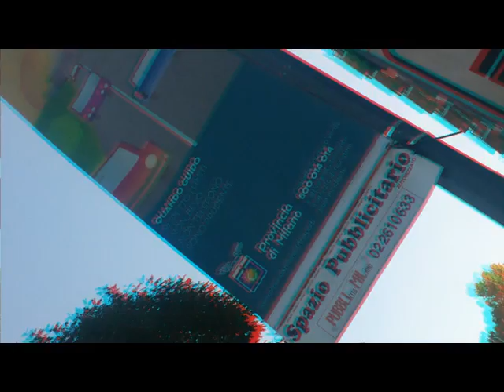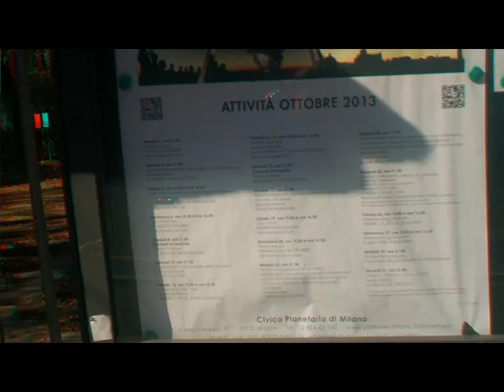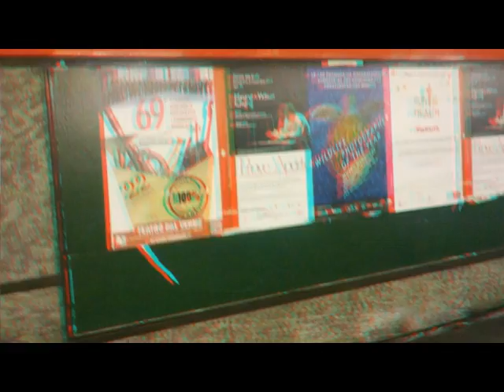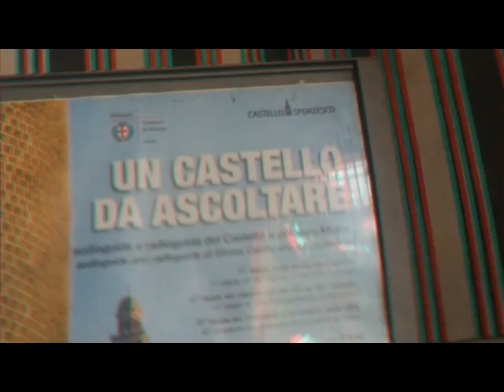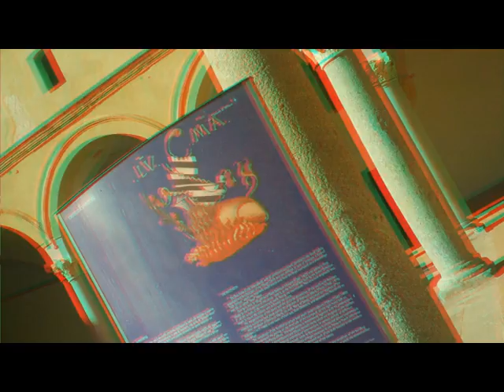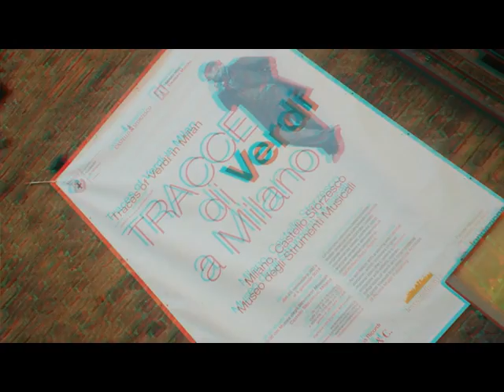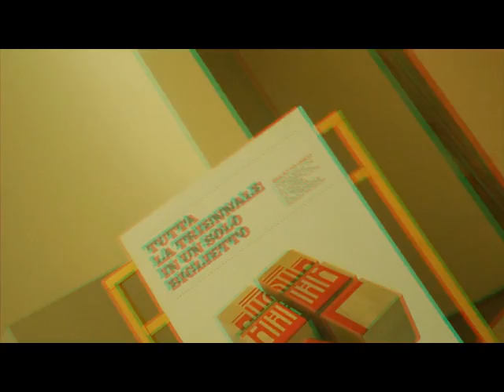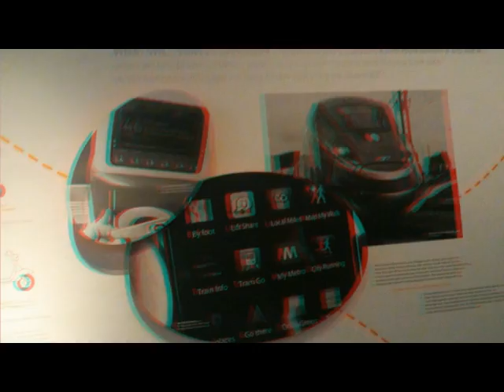3D Anaglyph PlanetarioHoepli CastelloSforzesco [by Sergio Conegliano]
3D Anaglyph PlanetarioHoepli CastelloSforzesco [by Sergio Conegliano]
Created with BloggieSony & 'mpo to anaglyph'+MAGIX Video deluxe 17 Plus